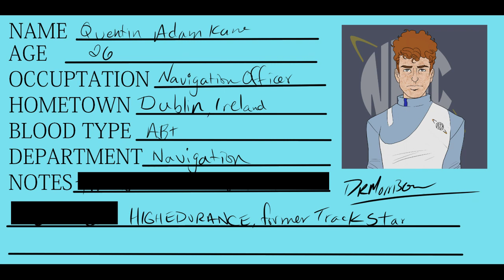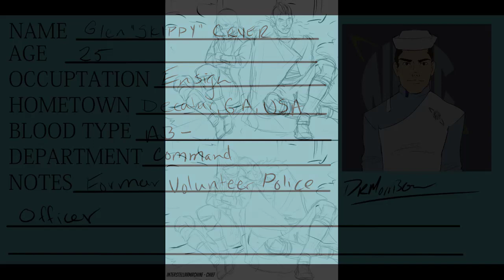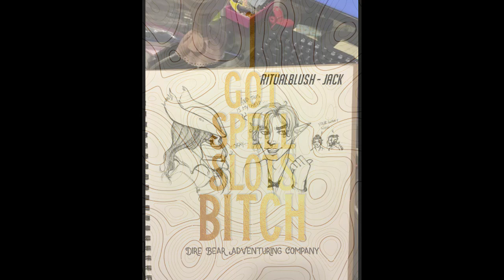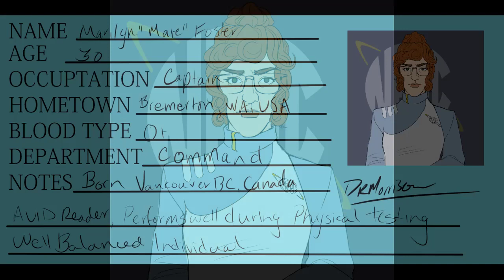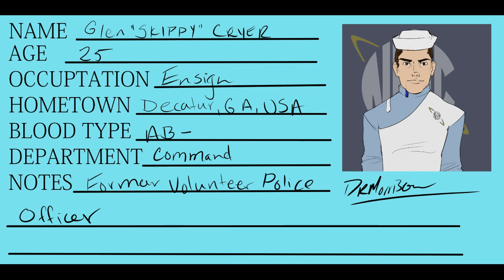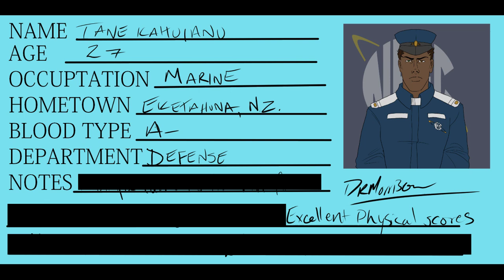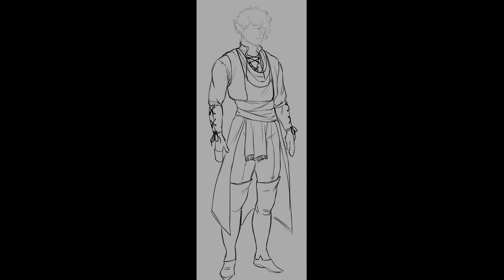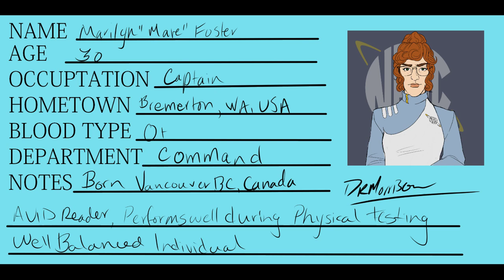End of Year Recap - Curse of Strahd - Dire Bear Adventuring Company